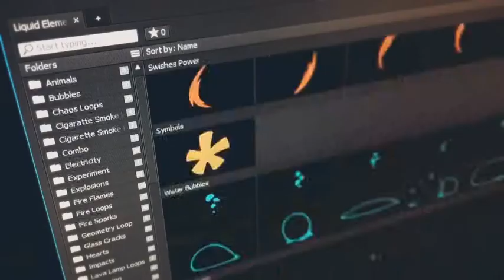Reflected Glass Logo Animation | After Effects Template | Logo Stings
Special Thank You ❤ to CreativeVideohive!

Recommended Section:
0:01 Liquid Elemets: Download the Pack Manager plug-in and 100+ elements for free at
0:47 Download 'Extreme Festival - Action Sport Show'
0:47 Download 'Colorful Shape Transitions'
0:47 Music
0:55.200 Download 'Subscribe project'